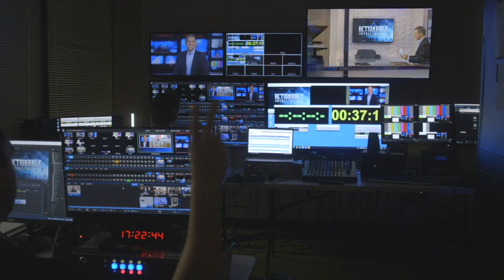Judicial Watch's Tom Fitton calls on FBI to investigate leaked footage from Georgia ballot facility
Watch Actionable Intelligence with Eric Greitens on Real America's Voice, weekdays at 6pm ET.

Eric Greitens is the host of Actionable Intelligence, a nightly program airing on Real America’s Voice Network (RAV-TV). Eric Greitens is a Navy SEAL with four deployments in the Global War on Terror and a recipient of the Bronze Star and Purple Heart. Greitens is also a New York Times best-selling author, and Rhodes Scholar who earned a PhD from Oxford University. In 2014, Fortune Magazine named Greitens to their list of World’s 50 Greatest Leaders for his leadership helping wounded veterans. In 2016, Greitens was elected the 56th Governor of Missouri as a conservative outsider, having never been in politics before.